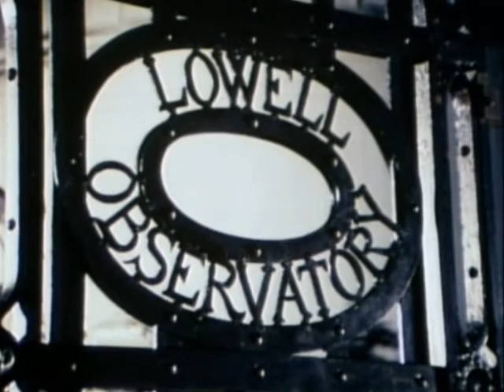1-6 Carl Sagan's Cosmos - Blues For The Red Planet 1980 Part 1 (Fifth Episode of Thirteen)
1-6 Carl Sagan's Cosmos - Blues For The Red Planet 1980 Part 1  (Fifth Episode of Thirteen)